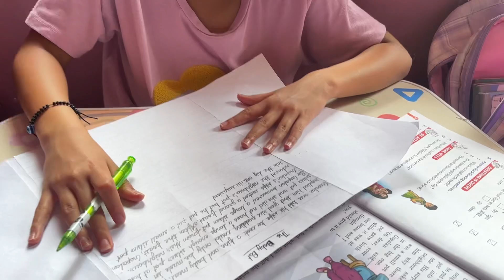My Book Cover English Story ☺️ | Vlog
youtube vlog
shristi negi dancer
I hope you enjoyed this video
hit likes.